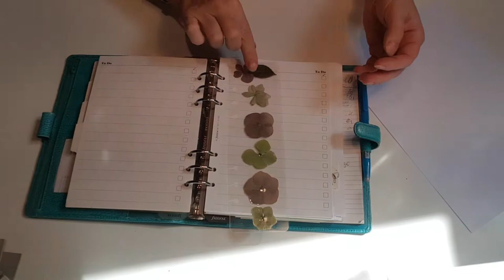Comment utiliser les fleurs séchées? N°3 Les inserts pour planners et agendas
Coucou,

Pour cette 3 ème vidéo, je vous propose des inserts pour vos planners et agendas. Cela vous permettra de les personnaliser autrement qu'avec des stickers et des papiers à motif.
Et puis c'est bien aussi de retrouver nos fleurs d'été tout au long de ce prochain hiver à travers nos pages de planner.

Dans la prochaine et dernière vidéo de la série, je vous proposerai des charms et portes clefs en fleurs séchées.